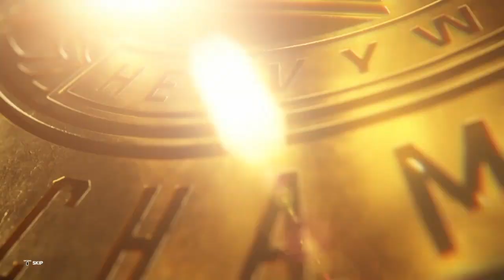WWE 2k23 - Gunther vs Xavier Woods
If you want to help the channel send money through my paypal;

Come see me on tik tok too.